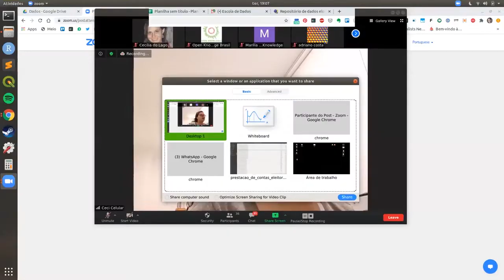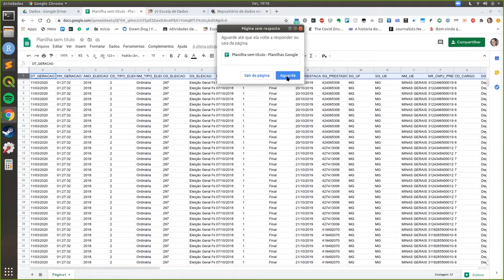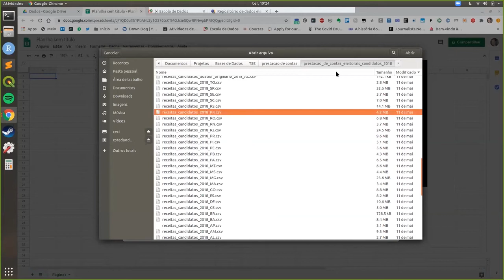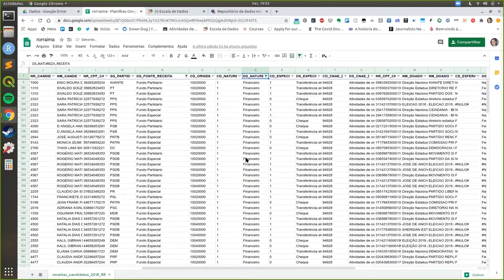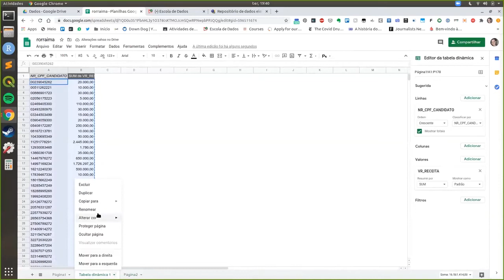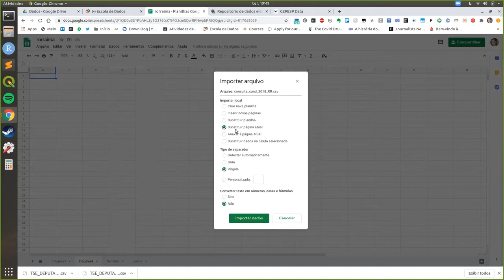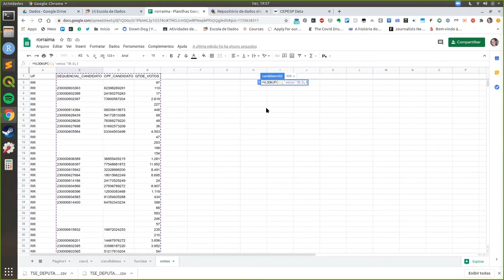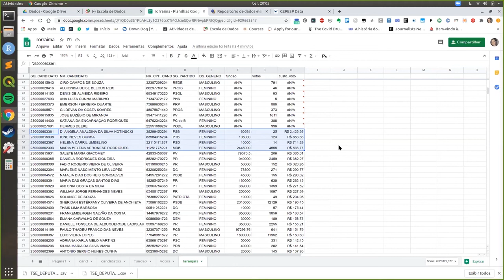Jornalismo de dados para coberturas locais | Módulo 2: Pesquisas, mapas e laranjas eleitorais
Aula ao vivo do módulo 2 do curso Jornalismo de Dados para Coberturas Locais.

Dúvidas?